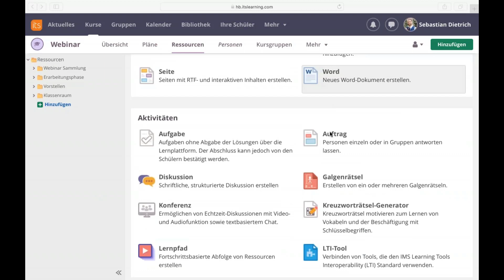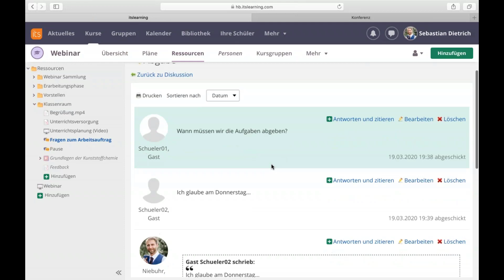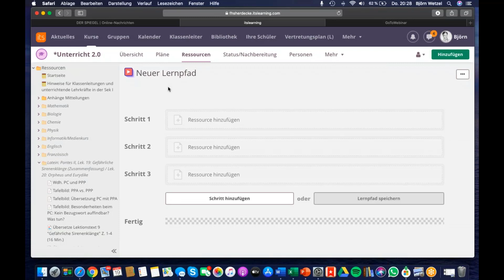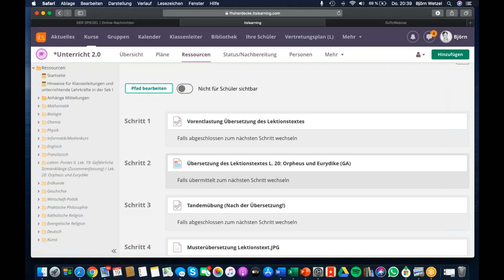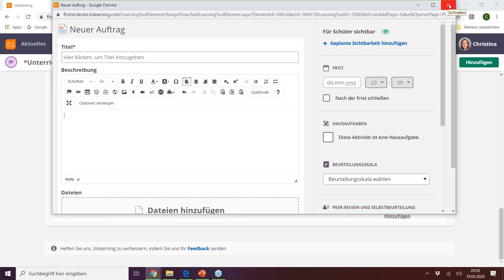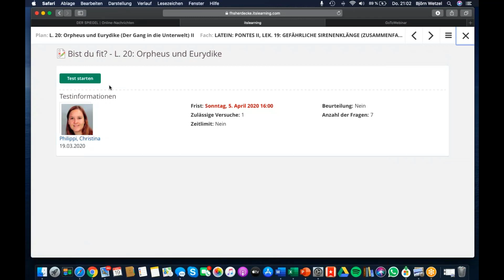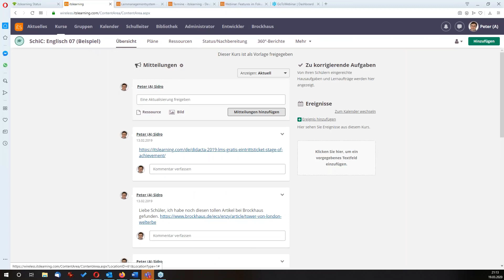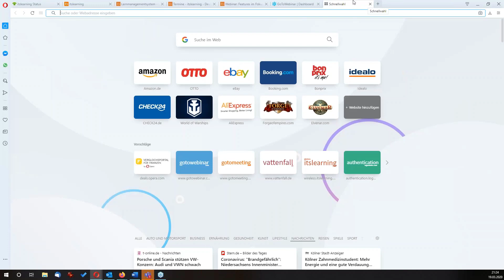Community-Webinar Features im Fokus: 3.Individualisierung mit LMS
In dieser Community-Webinarreihe steht der reale Einsatz des itslearning oder Fronter 19-LMS unter seinen Nutzer*innen im Fokus. Wir blicken jedes Mal auf andere Features des umfassenden LMS. Entscheidend ist dabei aber immer, welche Zielstellung die Ausgangslage für die Anwendung der Funktionen ist. Genau auf dieses Spannungsfeld zwischen Prozessen und Funktionen fokussieren wir uns in dieser Webinarreihe, um den aktiven Austausch der Community zu fördern.

Im dritten Teil der Reihe steht die Individualisierung im Mittelpunkt.

- Welche Elemente und Aktivitäten bietet die Plattform, um auch aus der Ferne Schüler*innen individuell gerecht werden zu können?

- Wie können diese mit wenig Aufwand sofort eingesetzt werden?
- Steckt im aktuellen „Zwang zum Fernlernen“ eine Chance, Schüler*innen noch besser individuell zu begleiten als bisher?

Ein Dank geht an die Impulsgeber*innen aus der Community:

- Sebastian Niebuhr, Schulzentrum an der Alwin-Linke-Straße in Bremen und Fachlehrer für Farbtechnik und Physik
- Christina Philippi, itslearning-Admin sowie Lehrerin für Latein und Chemie an der Friedrich-Harkort-Schule in Herdecke, Nordrhein-Westfalen.
- Björn Wetzel, ebenfalls Lehrer an der Friedrich-Harkot- Schule und arbeitet mit Freude mit dem itslearning-Lernpfad.

Ein Webinar mit tatkräftiger Unterstützung von Franziska Bewer,  Kundenberatung bei itsearning

Moderation: Peter Andreas Sidro, Marketing Manager bei itslearning

Wir bedanken uns herzlich bei den DiskutantInnen und TeilgeberInnen und laden herzlich zur Nach-Diskussion ein unter

Mehr Infos zum itslearning LMS und zur aktuellen Situation Schulschließungen aufgrund der Coronavirus-Pandemie, Remote Learning

Schulcloud, remote learning, homeschooling, lms, Individualisierung, Gruppen, Differenzierung, Lernpfad, Auftrag, Test, Diskussion, Kompetenzen, Schulentwicklug